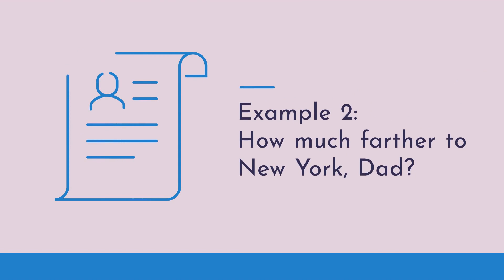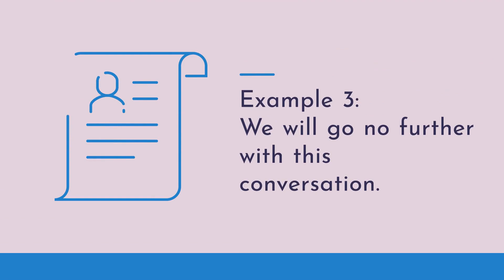Further vs. Farther - Ginger Software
Learn more-